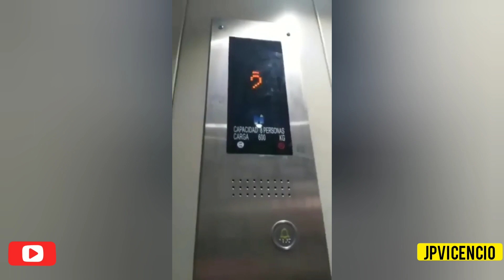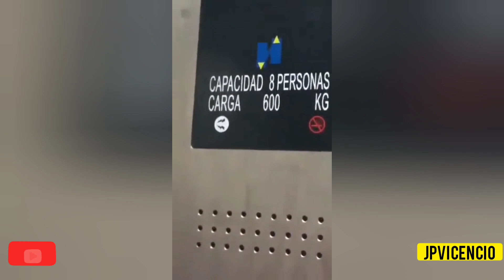Escolares atrapados en ascensor